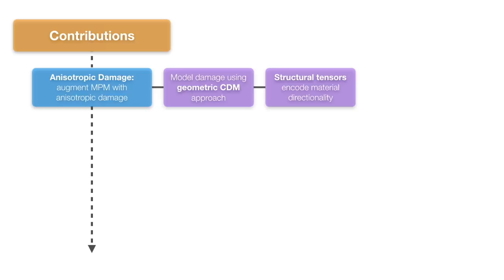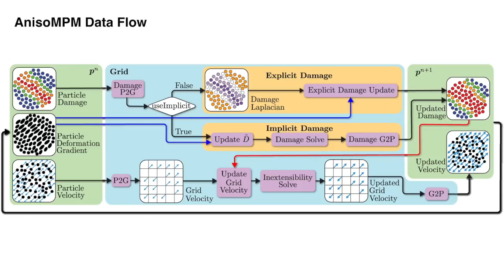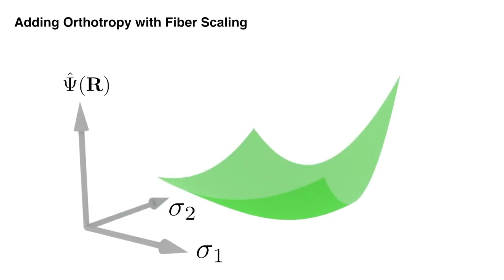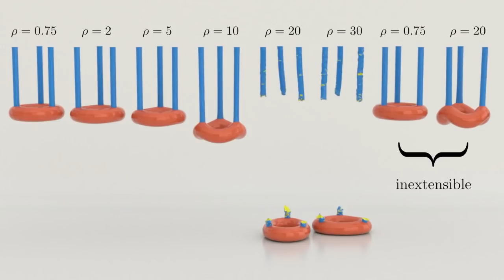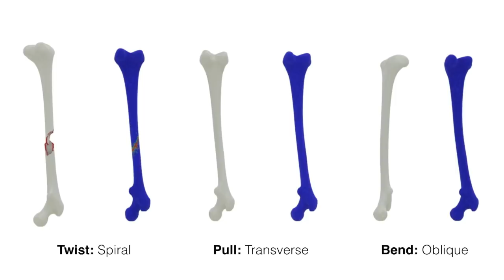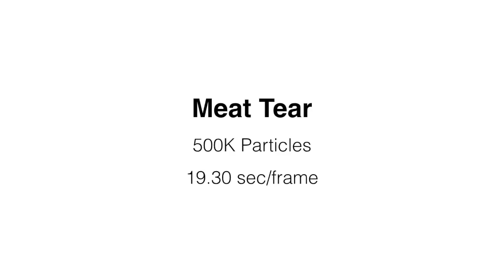[SIGGRAPH 2020] AnisoMPM: Animating Anisotropic Damage Mechanics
We present AnisoMPM: a robust and general approach that couples anisotropic damage evolution and anisotropic elastic response to animate the dynamic fracture of isotropic, transversely isotropic, and orthotropic materials.

Abstract: Dynamic fracture surrounds us in our day-to-day lives, but animating this phenomenon is notoriously difficult and only further complicated by anisotropic materials---those with underlying structures that dictate preferred fracture directions. Thus, we present AnisoMPM: a robust and general approach for animating the dynamic fracture of isotropic, transversely isotropic, and orthotropic materials. AnisoMPM has three core components: a technique for anisotropic damage evolution, methods for anisotropic elastic response, and a coupling approach. For anisotropic damage, we adopt a non-local continuum damage mechanics (CDM) geometric approach to crack modeling and augment this with structural tensors to encode material anisotropy. Furthermore, we discretize our damage evolution with explicit and implicit integration, giving a high degree of computational efficiency and flexibility. We also utilize a QR-decomposition based anisotropic constitutive model that is inversion safe, more efficient than SVD models, easy to implement, robust to extreme deformations, and that captures all aforementioned modes of anisotropy. Our elasto-damage coupling is enforced through an additive decomposition of our hyperelasticity into a tensile and compressive component in which damage is used to degrade the tensile contribution to allow for material separation. For extremely stiff fibered materials, we further introduce a novel Galerkin weak form discretization that enables embedded directional inextensibility. We present this as a hard-constrained grid velocity solve that poses an alternative to our anisotropic elasticity that is locking-free and can model very stiff materials.